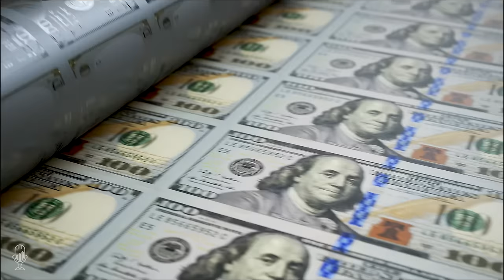Nick Giambruno: The Illusion of Ownership - Why the Money in the Bank Isn't Yours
Tom welcomes back Nick Giambruno, founder of The Financial Underground and Editor-in-Chief of the Contra Speculator.

In this eye-opening discussion, Nick Giambruno exposes the truth behind the banking system and challenges the common misconception that the money in your bank account belongs to you. Discover the shocking implications of this arrangement and how it places you at the mercy of the banking establishment. Brace yourself for a paradigm-shifting perspective on your hard-earned money.

Cautioning on the potential fallout of an escalating interest expense on federal debt, Giambruno expresses worries over the Federal Reserve's continued interest rate hikes. Massive interest payments could lead to the federal government's bankruptcy. Borrowing money to service existing debt means mounting, potentially catastrophic, debt levels. He expresses skepticism over Central Bank Digital Currencies (CBDCs), viewing them as a desperate rescue attempt for the failing fiat system. In contrast, he sees Bitcoin as a formidable central bank competitor.

Discussing the geopolitical scenario, Giambruno expresses concern over the increased US expulsion from the Middle East and the likelihood of escalating conflicts. This situation, he posits, could affect oil-related equities. From his base in Argentina, he observes the anticipated presidency of Javier Milei, who may refrain from dollarization to maintain sovereignty and could transition towards a free market currency system. Nevertheless, he points out that this is a challenging transformation requiring an extensive overhaul of the existing system.

Time Stamp References:
0:00 - Introduction
0:38 - Henry Ford Quote
5:50 - Money Vs. Currency
10:16 - Capital Controls & Collapse
11:46 - The Hiking Cycle is Over
15:06 - Why CBDCs Will Fail
18:22 - Bitcoin & Alternatives
20:32 - Silver's Future Role
22:16 - Fragile Oil Markets
25:50 - Conflicts & Geopolitics
31:00 - Risk of False Flags
31:53 - Argentina & Javier Milei
35:27 - El Salvador & Bitcoin
37:12 - Wrap Up

 - Challenging the common misconception that the money in your bank account belongs to you.
 - The Federal Reserve's continued interest rate hikes and potential fallout on federal debt.
 - The geopolitical scenarios and concern over increased conflicts in the Middle East.

Nick Giambruno is a renowned speculator and international investor. He's the Founder of The Financial Underground and Editor-in-Chief of its premium investment research publication Contra Speculator.

Nick travels the world searching for lucrative investment opportunities in overlooked markets.

Nick specializes in identifying Big Picture geopolitical and economic trends ahead of the crowd. His approach to investing also focuses on profiting from distortions in the market. This includes identifying unfounded pessimism in beaten-up industries, which creates opportunities for enormous gains.

He writes about geopolitics, value investing in crisis markets, Bitcoin, international banking, second passports, international diversification, and surviving a financial collapse, among other topics.

Nick has traveled to over 60 countries and lived in six of them. He formerly worked in the Middle East with a Dubai-based investment bank.

Nick is a frequent speaker at investment conferences around the world.